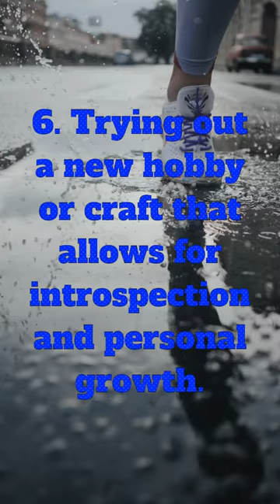10 Quiet Activities for Introverts.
10 must-read books for introverts. Whether you're an introvert seeking validation and guidance or looking to gift a cherished introvert in your life, these books are a gateway to embracing your unique strengths, navigating a world that sometimes feels overwhelming, and finding fulfillment on your own terms.

1. "Quiet: The Power of Introverts in a World That Can't Stop Talking" by Susan Cain
2. "The Introvert Advantage: How to Thrive in an Extrovert World" by Marti Olsen Laney
3. "Introvert Power: Why Your Inner Life Is Your Hidden Strength" by Laurie A. Helgoe
4. "The Highly Sensitive Person" by Elaine N. Aron
5. "The Secret Lives of Introverts: Inside Our Hidden World" by Jenn Granneman
6. "The Introverted Leader: Building on Your Quiet Strength" by Jennifer B. Kahnweiler
7. "Quiet Influence: The Introvert's Guide to Making a Difference" by Jennifer B. Kahnweiler
8. "The Irresistible Introvert: Harness the Power of Quiet Charisma in a Loud World" by Michaela Chung
9. "Introverts in Love: The Quiet Way to Happily Ever After" by Sophia Dembling
10. "Party of One: The Loner's Manifesto" by Anneli Rufus

➡️Latest Kindle Paperwhite 2023
➡️Kindle Scribe for reading, writing, journaling and sketching
➡️Board Games
➡️Free 30 day Audible Plus trial. Unlimited Plus Catalog -
Podcasts, Audiobooks & more